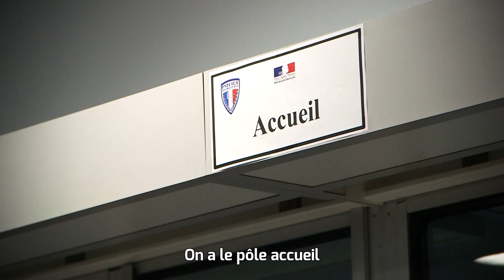La police municipale de Bezons mobilisée pour ses habitant-e-s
Depuis le 1er jour du confinement, la police municipale, en lien avec la police nationale, joue un rôle pré-pondérant dans le respect des consignes. Elle n'en oublie pas ses missions quotidiennes pour autant.

Reportage.